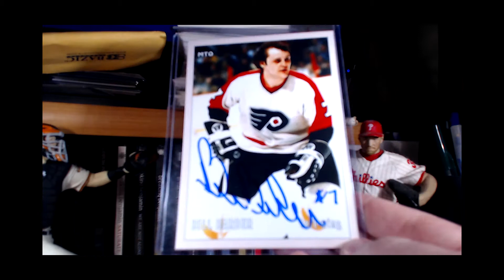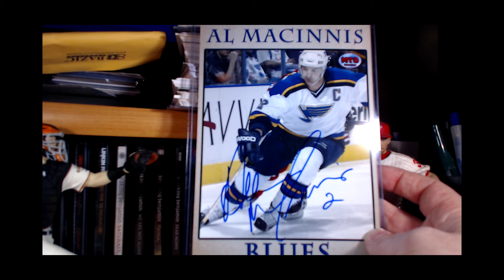TTM Recap Episode 27 - Hockey Returns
This TTM recap episode includes successful though the mail autograph requests of former hockey players.